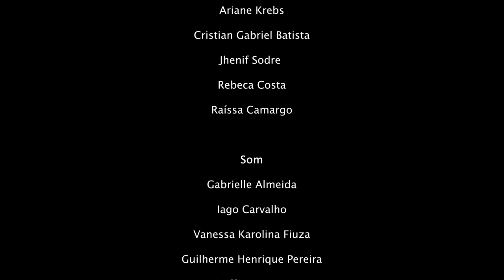SÃO JOÃO D´ALIANÇA - CEPI Frederico Bernardes Rabelo - Mostra de Cinema do Encontro de Culturas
A primeira cidade em que desembarcamos com a Mostra de Cinema do Encontro de Culturas foi  São João D’Aliança, portal da Chapada dos Veadeiros, localizada a 152 km de Brasília.

De 31 de outubro até 4 de novembro de 2022, realizamos oficinas em parceria com o Coletivo Oyá, de São Jorge, para os estudantes do Ensino Médio do Colégio Estadual Frederico Bernardes Rabelo. Este vídeo é o resultado do conteúdo ministrado por Natália Vitral e Caio Souza.

Na quinta (03) à noite, a escola recebeu uma mostra de cinema exclusiva, e na sexta-feira (04), a mostra aconteceu no Espaço Cultural da Praça do Skate, aberta à toda a comunidade. Além de cinema tivemos apresentações culturais com grupo de catira local e os MCs do Made in Chapada (Alto Paraíso), pipoca e algodão doce!

Este projeto foi contemplado pelo Edital de Fomento a Festivais de Cinema do Fundo de Arte e Cultura do Estado de Goiás 2017. É realizado pela Casa de Cultura Cavaleiro de Jorge. Nesta etapa, contou com o apoio da Prefeitura de São João d'Aliança, por meio da Secretaria de Cultura, Esporte, Lazer e Turismo. Agradecimento especial ao Secretário Geraldo Bertelli e à Professora Kedma por todo o apoio na realização do projeto.